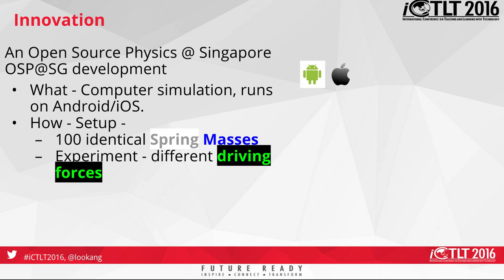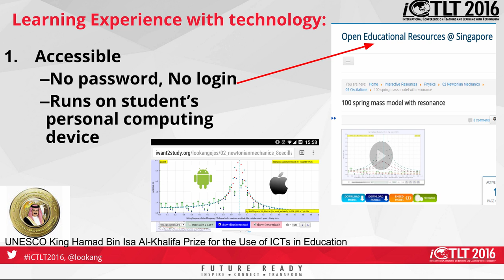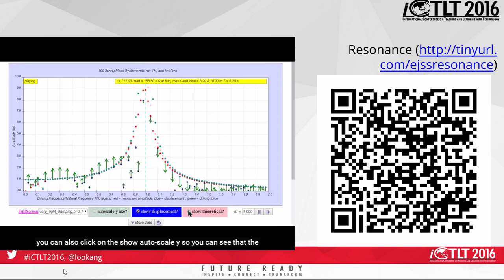iCTLT2016 e Poster #22 on Resonance Simulations and Open Educational Resources 20160317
iCTLT2016 e Poster #23 on Resonance Simulations and Open Educational Resources 20160317
Understanding Resonance Graphs Using Easy Javascript
Simulations (EJsS) And Why We Use EJS